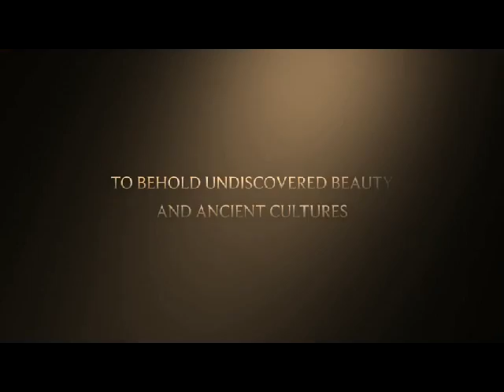Rishikesh Tourism | Rishikesh air Safari Uttarakhand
Rishikesh Tourism | Rishikesh air Safari Uttarakhand - India

Rishikesh Air Safari is adventure activity where you can fly in motor powered parachute.

1. Rishikesh Air Safari Uttarakhand

ऋषिकेश उत्तराखण्ड के देहरादून जिले का एक नगर, हिन्दू तीर्थस्थल, नगरनिगम तथा तहसील है। यह गढ़वाल हिमालय का प्रवेश्द्वार एवं योग की वैश्विक राजधानी है। ऋषिकेश, हरिद्वार से २५ किमी उत्तर में तथा देहरादून से ४३ किमी दक्षिण-पूर्व में स्थित है। विकिपीडिया
ऊंचाई: 372 मी
क्षेत्रफ़ल: 11.5 km²
मौसम: 28 °C, 8 किमी/घ की रफ़्तार से दप की ओर हवा, 46% नमी

Rishikesh is a city, municipal corporation and a tehsil in Dehradun district of the Indian state, Uttarakhand. Located in the foothills of the Himalayas in northern India, it is known as the 'Gateway to the Garhwal Himalayas' and 'Yoga Capital of the World'. It is approximately 25 km (16 mi) north of the city Haridwar and 43 km (27 mi) southeast of the state capital Dehradun. According to Census of India, 2011 Rishikesh had a population of 102,138 making it the seventh most populated city in the state of Uttarakhand. It is known as the pilgrimage town and regarded as one of the holiest places to Hindus. Hindu sages and saints have visited Rishikesh since ancient times to meditate in search of higher knowledge. Wikipedia